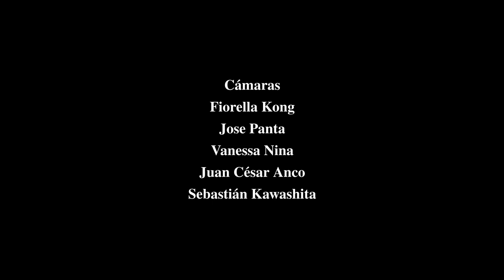La previa de Bad Boy Jr vs. Jhoan Stambuk en Gladiadores 46: Cuentas Claras × Catchascán 2.0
🔥 GLADIADORES 46: CUENTAS CLARAS 🔥
📅 Sábado, 24 de agosto de 2024.
📍 Danzak Arena (Manuel Irribarren 153, Surquillo).
⏰ 06:00 p.m.